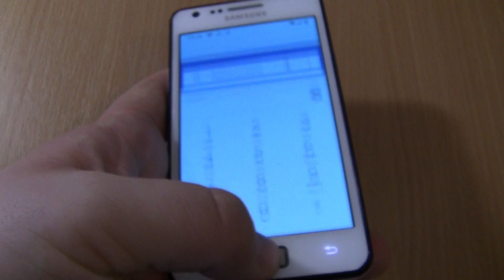Samsung Galaxy S2 white ANDROID 11 Incoming call